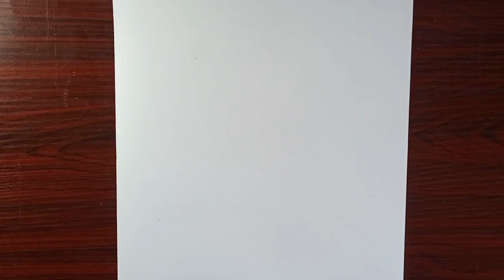Easy sketch | how to Draw anime girl [cute] using only ONE pencil | easy drawing tutorial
Hello guys welcome back to my channel today video is a drawing tutorial on how to Draw a cute anime girl, easy drawing tutorial for beginners, so pls guys don't forget to like subscribe and comment down below 🥰

materials used ✏️
Wilko mechanical pencil